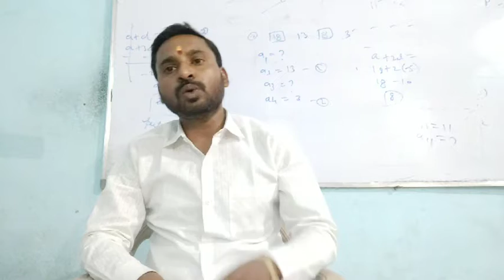Work Ethics for Success